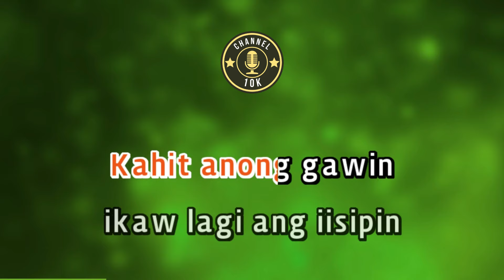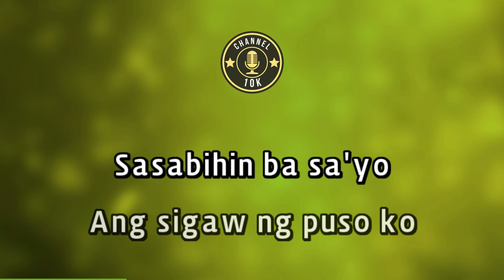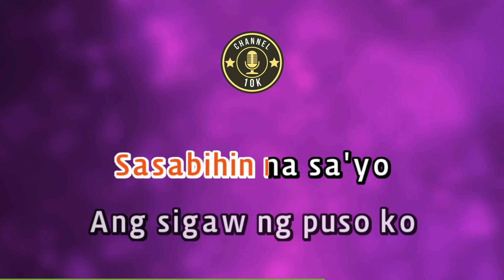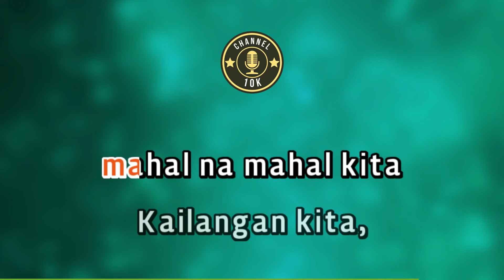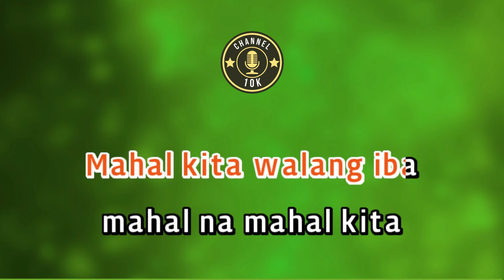𝑺𝑨𝑺𝑨𝑩𝑰𝑯𝑰𝑵 karaoke VERSION POPULARIZED BY Christian Bautista/NEOCOLORS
TITTLE: 𝑺𝑨𝑺𝑨𝑩𝑰𝑯𝑰𝑵
KARAOKE VERSION POPULARIZED BY: Christian Bautista/NEOCOLORS

PS; Feel free to suggest any SONGS that you like, so that I can make a VIDEO for it! Happy SINGING! Lovelots!♥️

❗PLEASE READ ❗
*If any producer or label has an issue with any of the uploads, please get in contact with me and I will change or delete them immediately (this includes the artists of the images or elements used). There is no need to file a strike when a much more civil process can be followed.